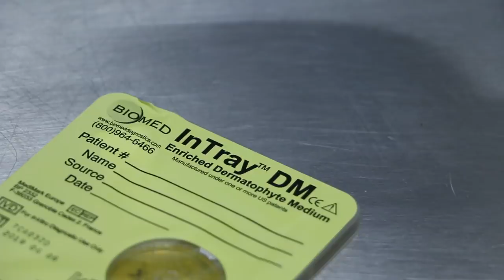Generalised ringworm recurs in this Shetland sheepdog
The dog is very itchy. New rashes on the skin of the spine, behind the neck and back area. UVL showed positive for ringworm. Recurrence of generalised ringworm due to repeated clipping of the coat. Self-treatment was ineffective.

This case required repeat medication for ringworm and clipping of the coat again.